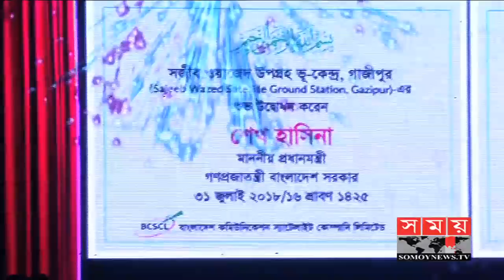আগামীতে চন্দ্র অভিযানে সামিল হবে বাংলাদেশ | Bangabandhu Satellite 1 | BD PM | Somoy TV